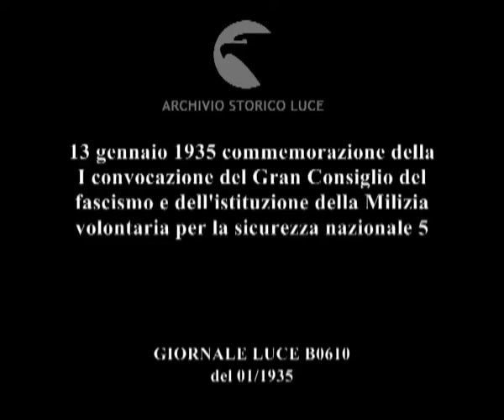13 gennaio 1935 commemorazione della I convocazione del Gran Consiglio del fascismo e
Descrizione sequenze:Mussolini sale una scala interna del Grand Hotel ; lo accolgono un gruppo di gerarchi fascisti tra cui Luigi Federzoni e Costanzo Ciano ; per commemorare i due eventi il Duce scopre una lapide marmorea raffigurante l'Italia ai cui piedi c'è il fascio littorio ;